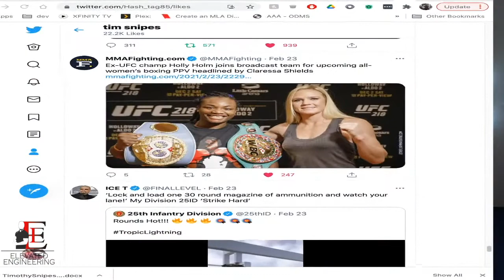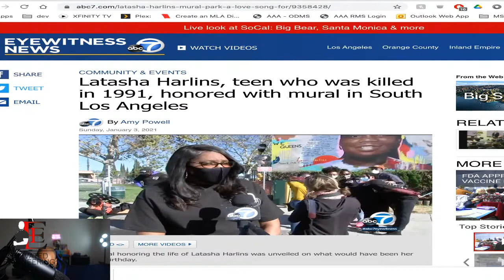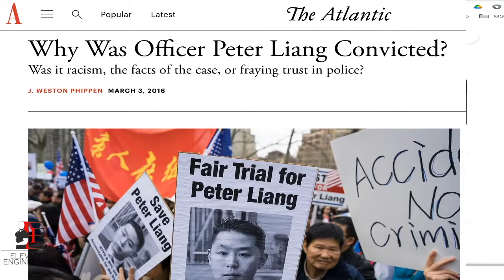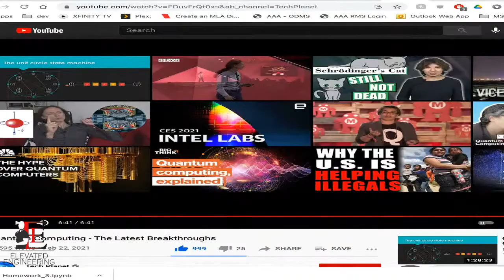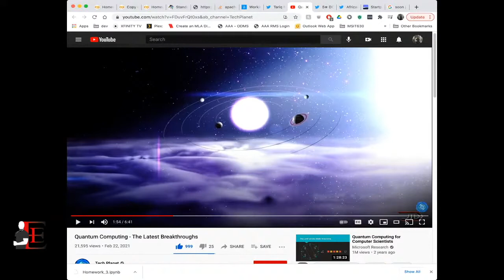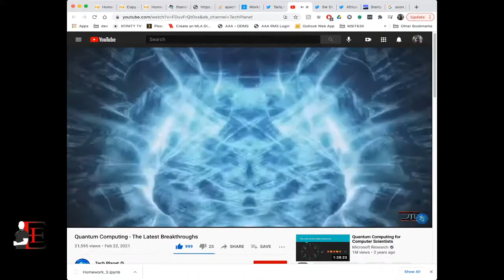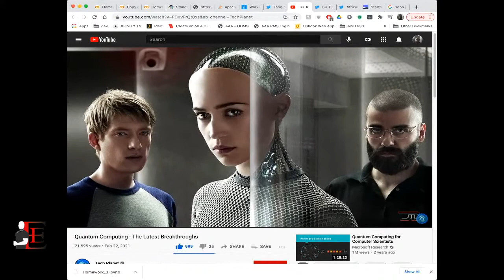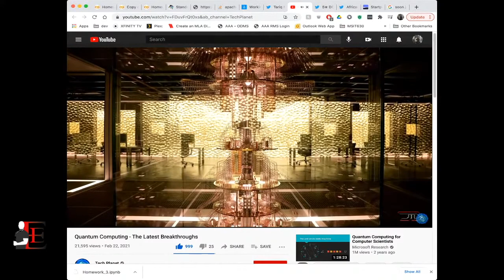ELEVATED 22: Anti-Asian Racism From Black Folks? Quantum Computing Update, and GETONCODE News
On Today's special episode of Elevated,  Is anti-asian racism rampant in the U.S.?  Or is this another negro-demonizing media strategy? Plus we get a quantum computing video update. Finally, an update on the next episode of Get On Code.

Microphone: Blue Yeti USB
Lighting: El Gato Key light
Camera: Sony ZV-1
Video Converter: CamLink 4k
Computer: MacBook Pro